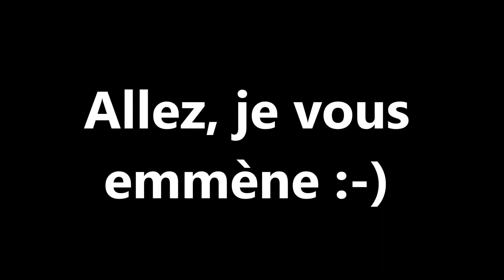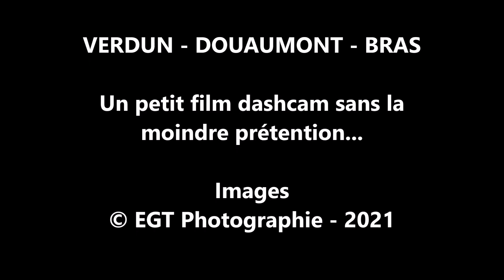Verdun Douaumont Bras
Premières chutes de neige de l'année, si à Verdun on ne voit pas grand chose, il n'en va pas de même sur les hauteurs...

Je vous propose de m'accompagner, comme si vous étiez en voiture avec moi, pour un petit tour sur le champ de bataille enneigé.